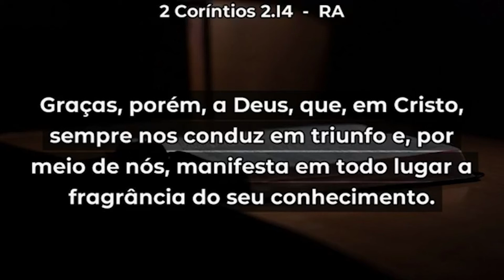Deus Sempre nos Conduz em Triunfo - Pastor Leonel Ferreira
Para continuar a ver a mensagem completa assista ao culto "Porquê deve buscar paz e alegria na provação", de dia 18 de Abril de 2021 no canal ICEC Youtube.